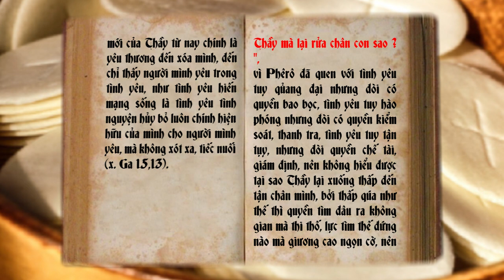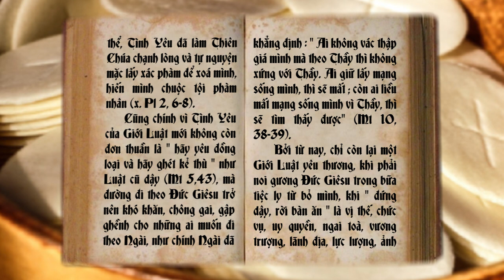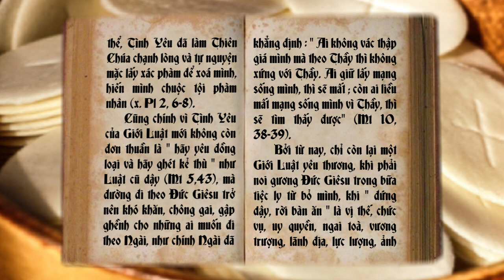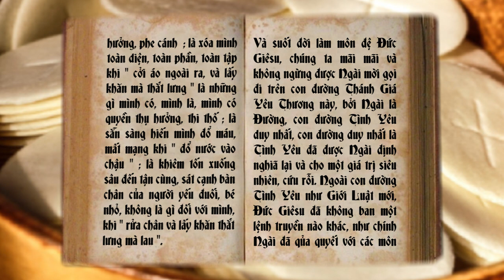GIỚI LUẬT MỚI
TUẦN THÁNH
BÀI SUY NIỆM THỨ NĂM TUẦN THÁNH
Nội dung bài : GIỚI LUẬT MỚI
Tác giả JORATHE NẮNG TÍM
Người đọc : JOSEPH NGUYỄN - ROSA ÂU LI
Bài hát minh hoạ trong bài : LUẬT YÊU THƯƠNG
Sáng tác : Linh Mục - Ns NGUYỄN DUY
Thể hiện : MAI THẢO - THANH SỬ